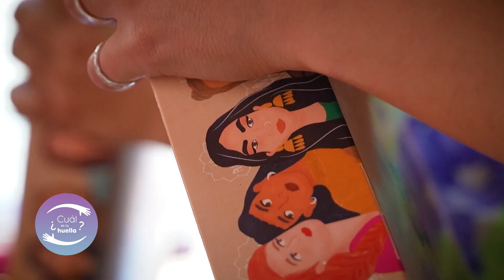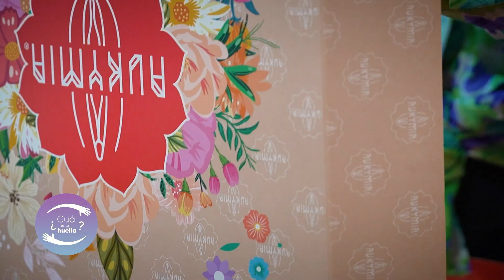Aukymia: artículos de higiene menstrual reutilizables y amigables con el entorno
Aukymia es un emprendimiento de toallas higiénicas hechas en tela, reutilizables y lavables. Ofrecen una línea de productos como toallas, protectores, calzones y más, para diferentes tipos de mujeres y adecuados al flujo mestrual y gustos personales de cada una.

Se utiliza una tela con un porcentaje alto de algodón para que su poder de absorción sea efectivo y la toalla higiénica se elabora mediante diferentes capas de telas absorbentes.

Los diseños de las toallas están inspirado en las mujeres y la vida útil de estas son de hasta 3 años, de modo que al elegir una toallita reutilizable, se está evitando el uso de 700 toallas desechables.